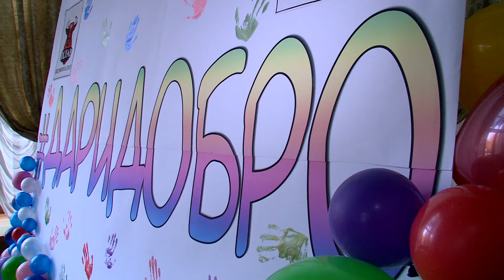Севастопольские блогеры провели благотворительный концерт в Театре им. Луначарского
Севастопольский блогер Эрик Налбандян не впервые проводит благотворительные акции в нашем городе. На этот раз по его инициативе в Театре имени Луначарского прошёл большой благотворительный концерт для учащихся инкерманской коррекционной школы-интерната № 6, организованный при поддержке Правительства Севастополя.